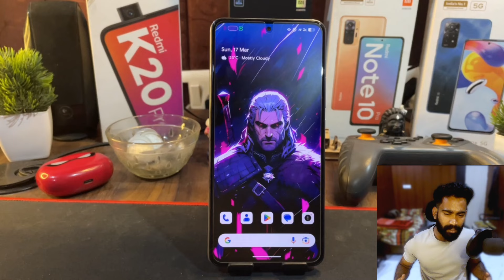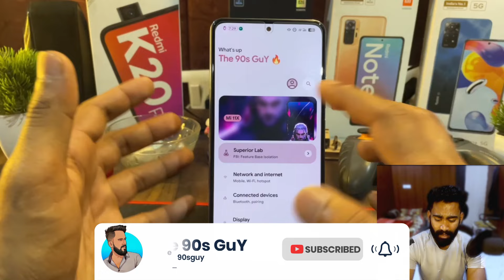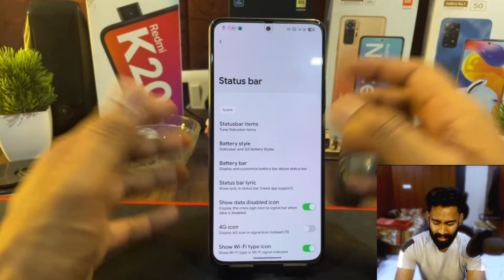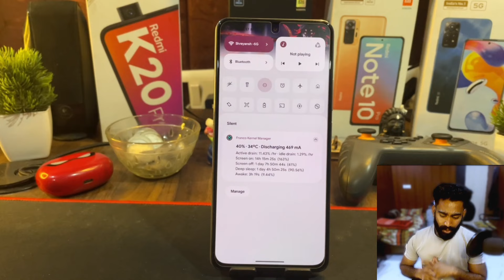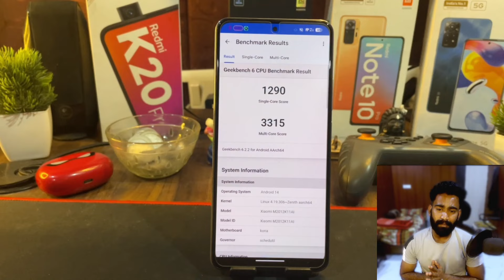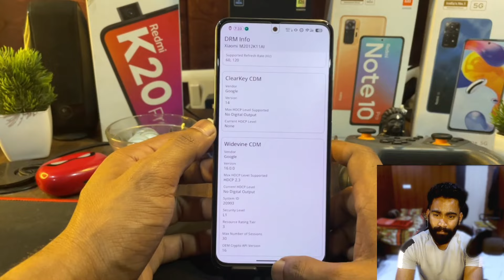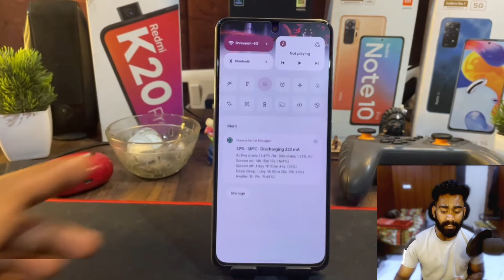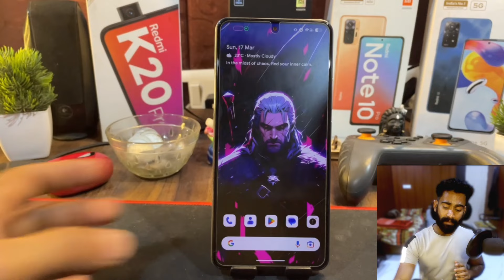SuperiorExtended Android 14 Update For MI 11x Poco F3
Give your Mi 11x or Poco F3 a taste of the future! This video dives deep into SuperiorExtended, a custom ROM bringing Android 14 to your device.

Is it worth the flash? Discover:

Android 14 Features: Explore the latest features and optimizations.
Performance & Stability: See if SuperiorExtended delivers a noticeable boost.
Customization Options: Tweak your UI with themes, icons, and more (if available).
Gaming Performance: Uncover if SuperiorExtended prioritizes gaming power.
Before you flash:

Understand the risks and backup your data!
Upgrade your smartphone experience TODAY! Watch now for:

Honest benchmarks and real-world testing.
Clear guidance on flashing and compatibility.
A vibrant community discussion in the comments!

Credit:
Dev Name:@pawelik001